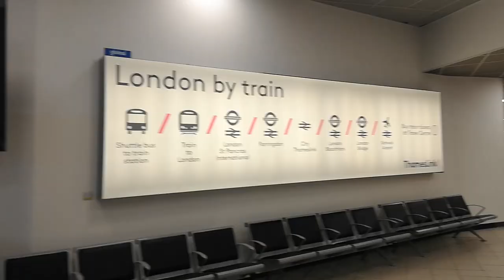LIVE: Лечу в Лондон в начало пандемии 08.03.2020. С маской на лице - люди от меня шарахаются!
LIVE: Лечу в Лондон. Репортаж с маской на лице - люди от меня шарахаются!

Прошло полгода после возвращения из Лондона, и я решила вновь навестить его. Захотелось вспомнить то счастливое время, которое я там провела.

Документы на визу подала в середине февраля - когда разговоры о коновирусе не были ещё так страшны. И вот виза получена, а эпидемия за эти две недели "раскочегарена" до ужасных размеров... Что делать? Лететь или не лететь?

Полетела в маске... Мои впечатления от полета смотрите в этом видео!